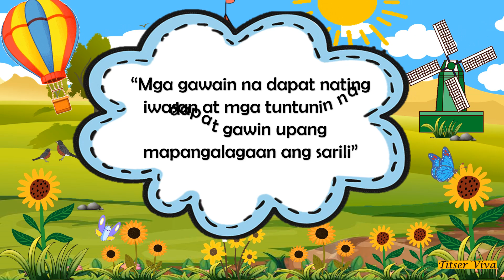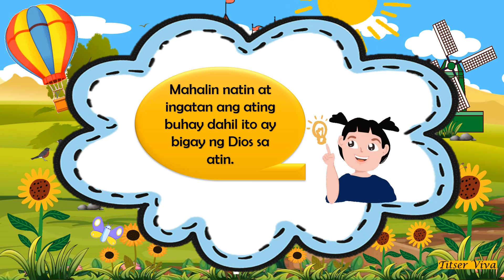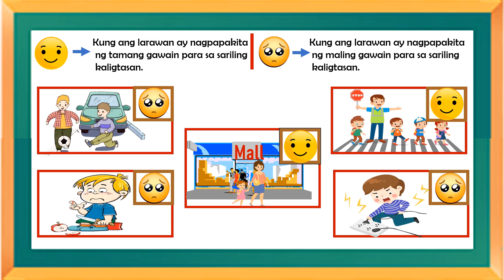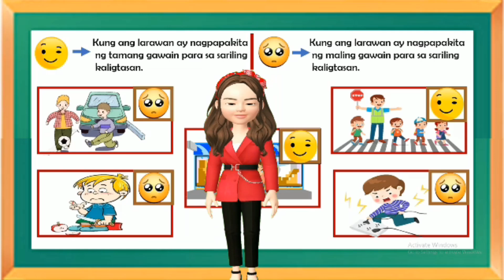KAHALAGAHAN SA PAGSUNOD SA MGA TUNTUNIN PARA SA SARILING KALIGTASAN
Ang video lesson na ito ay makakatulong upang malaman ng mga bata ang mga babala na iwasan ang mga gawain na maaring maikapahamak sa kanila at malaman nila ang mga kasanayan na maaring nilang gawin upang laging ligtas ang kanilang sarili laban sa kapahamakan.

images/gif credits to google search